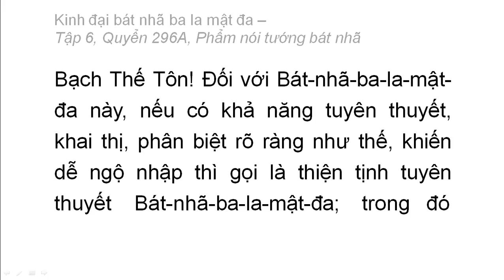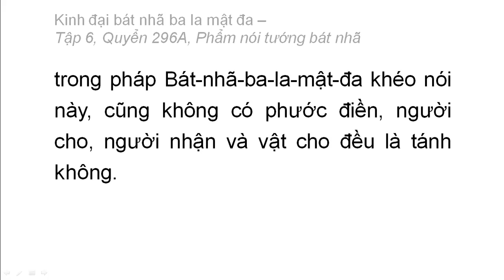Quyển 296A: Kinh đại bát nhã ba la mật đa - Phẩm nói tướng bát nhã (rất hay) (296/600) (6)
Phẩm 37: Phẩm nói tướng bát nhã
Hán dịch: Pháp sư Huyền Trang
Việt dịch: Hoà thượng Trí Nghiêm
Giảo chính: Hoà thượng Quảng Độ